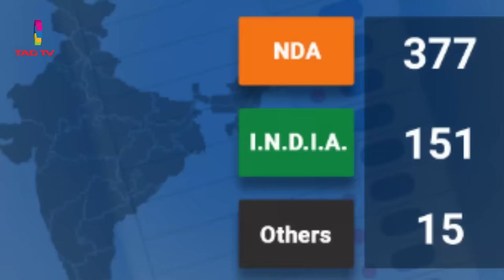Modi's Hat-Trick in India 2024 Exit Polls? Tahir Gora's Exclusive Vlog